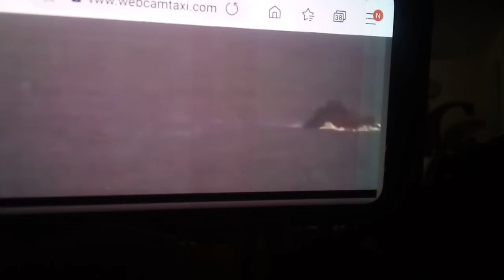ERUPTION OFF CA COAST FARALLON ISLANDS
THE SEA IS BOILING, FLAMES ERUPTING & TERRIFYING SHAKING